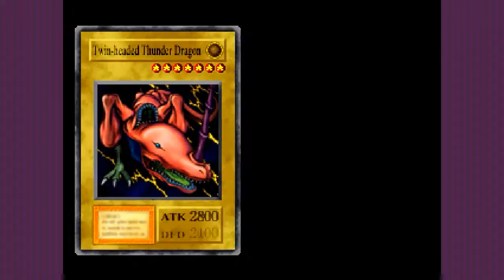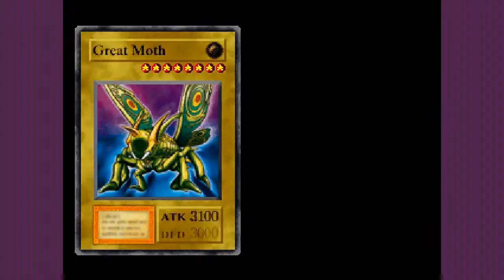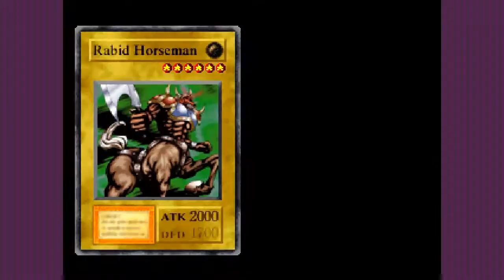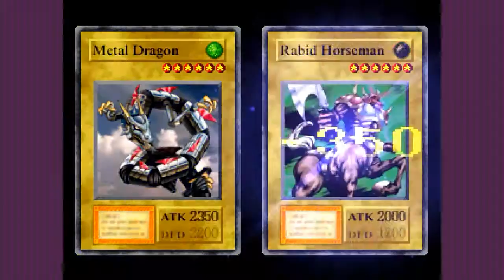YU-GI-OH FORBIDDEN MEMORIES: MANO, NÃO DA! SÉRIO MESMO. - 18 - CONTROLE SUJO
A apelação chegou a outros níveis. É fogo.